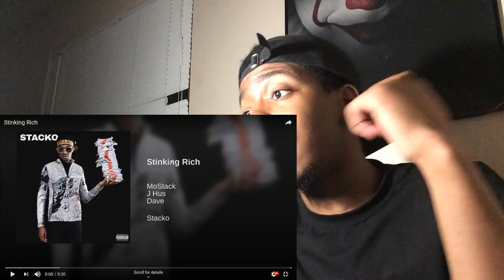Stinking Rich - Mostack J Hus ft Dave (AMERICAN REACTION)